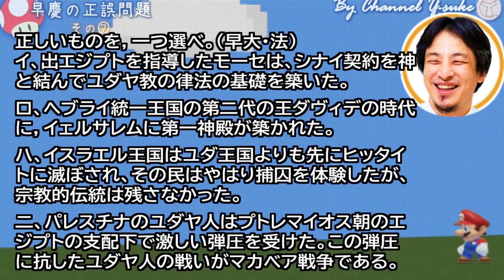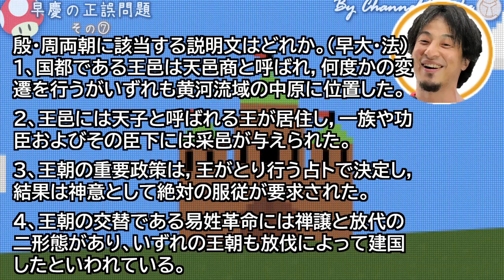ハイレベル世界史☆正誤問題 ユダヤ・古代中国史 【ひろゆき】【大学受験】【世界史】【早慶】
早慶を中心とした正誤問題を並べています。
今回はユダヤ・古代中国史編です！
主に共通試験や私大向きですが、国公立の方も知識の整理にご活用ください！